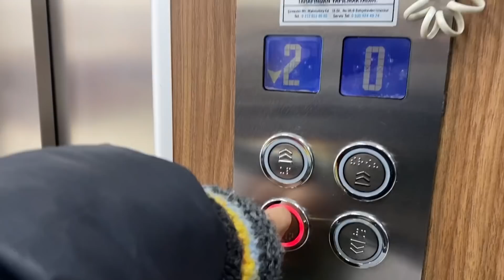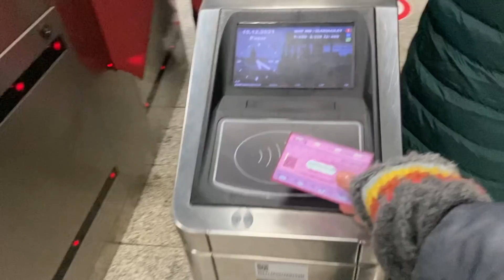آخر يومين لعائلتي قبل ما يرجعو للمغرب، خواو عليا الدار 😭😭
انستجرام - Instagram

خولة طياب